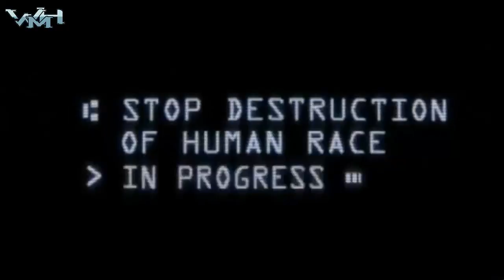Top 7 gier Halo // Topka PL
Subiektywno-obiektywny ranking głównych odsłon Halo.
Odpowiedź na najważniejsze pytanie! Które odsłony serii Halo są najlepsze, a które najgorsze? Dowiecie się tego z trzech punktów widzenia: mojego własnego, subiektywnego zdania, oraz wyników sprzedażowych i ocen branżowych krytyków.